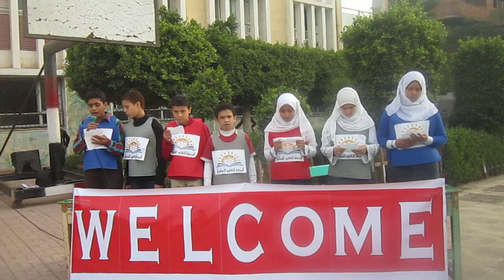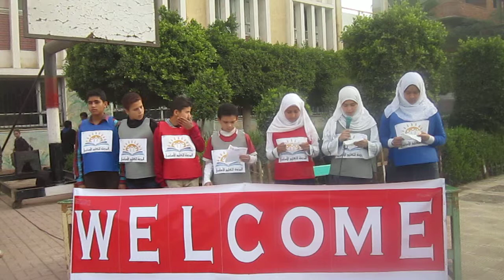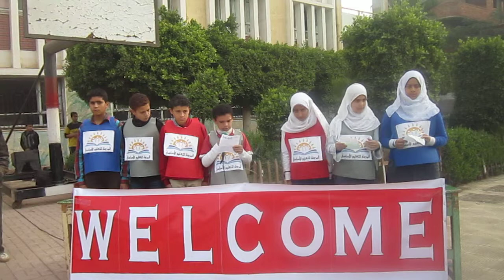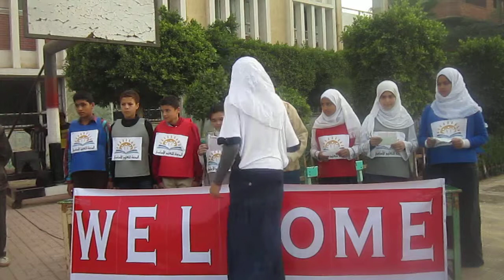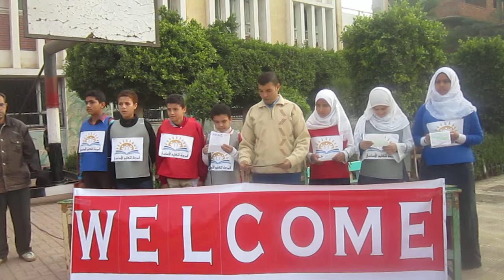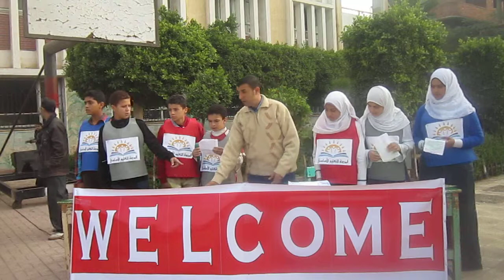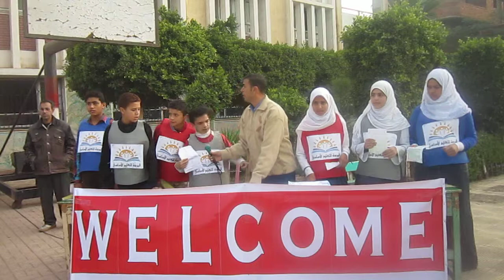مهرجان اللغة الإنجليزية الثالث بمدرسة قمرونة للتعليم الأساسي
تقديم الطلاب/ أماني حسني - ريم ربيع - إيمان أيمن - عبد الحسيب محمد - أحمد أسامة - ربيع محمد - أحمد جمال - العام الدراسي 2015/2014 وتحياتي مستر/ محمد مختار